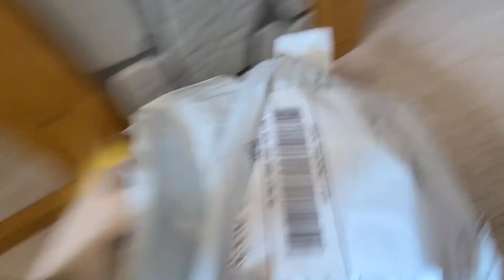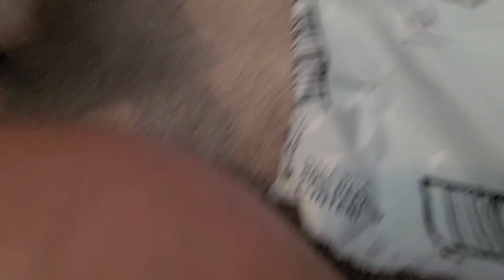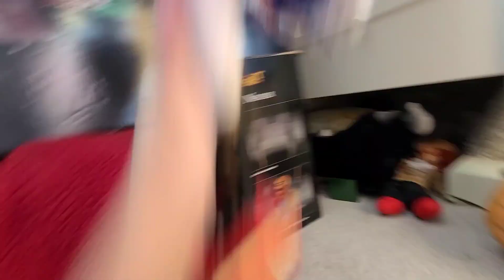tanner Jr's REGULAR DAY!?!?! S5: E5